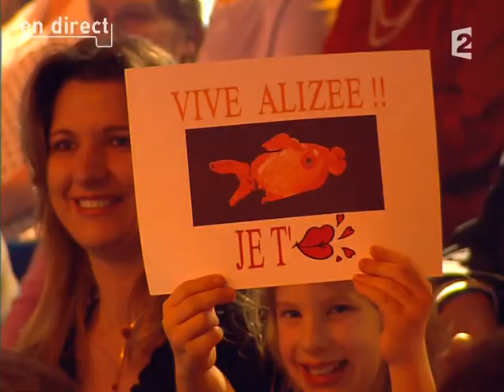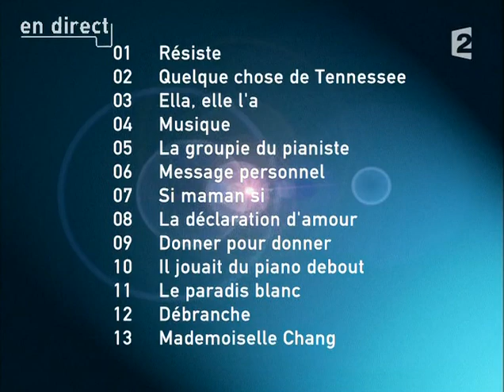Alizée - ELLA ELLE L'A (La chanson n°1 - Spéciale France Gall) (France 2) - 15/03/2003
Il y a déjà plus de 20 ans, notre Lolita nationale est venue sur le plateau de France 2 pour interpréter ce tube de France Gall, « Ella, elle l’a », lors d’une émission consacrée à la carrière de cette icône de la chanson française. Une très jolie reprise qui a marqué les esprits et les fans à l’époque. 💕